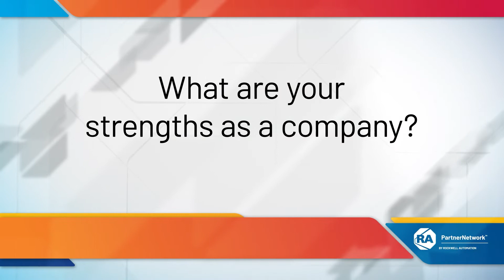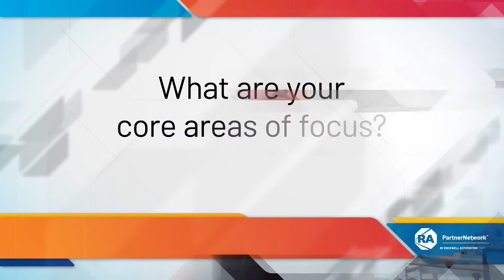Ben Lyons: Why Avid?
Excellent Video with Ben Lyons on Why Avid?